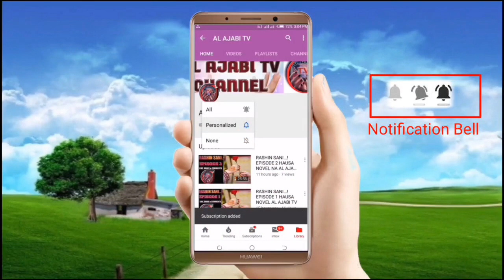So Al Jannar Duniya - Episode 3 Hausa Novel Labarin soyayya me tsuma zuciyar ma'abota sauraro